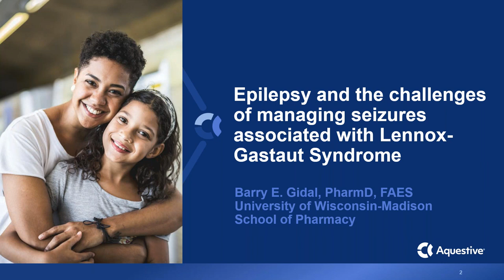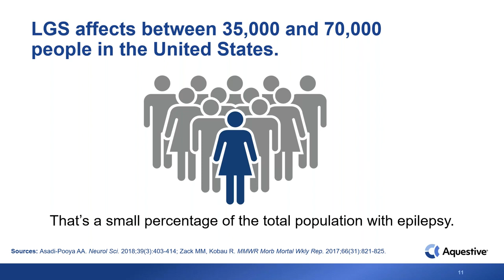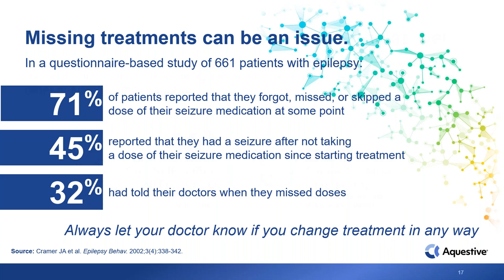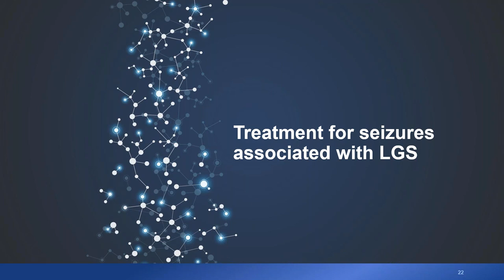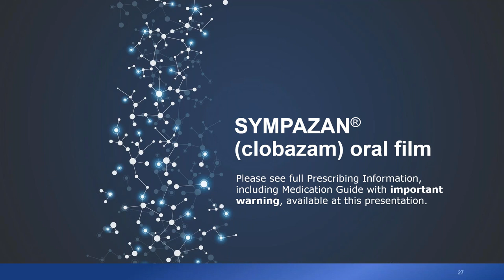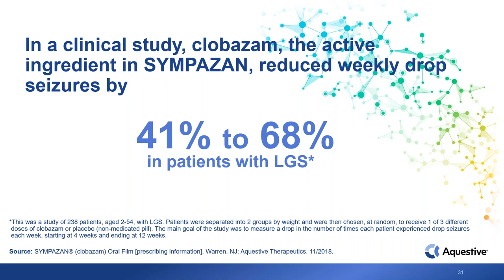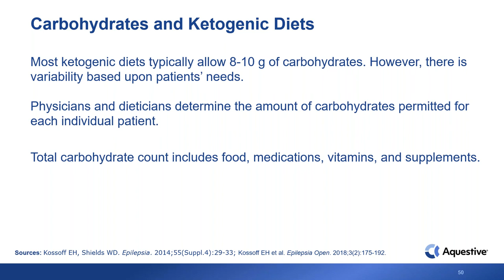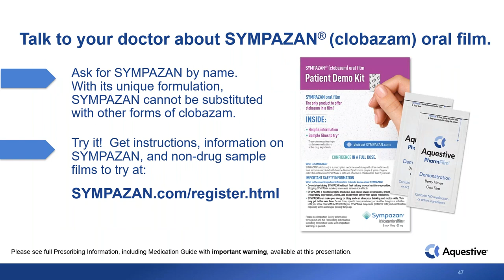Overview and Treatment of Lennox Gastaut Syndrome (LGS)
Presented by Dr. Barry Gidal and brought to us by Aquestive Therapeutics.

Agenda:
- Overview of epilepsy
- Challenges in treating seizures
- What is Lennox-Gastaut Syndrome (LGS)?
- Challenges with medication administration in LGS
- Treatment for seizures associated with LGS
- Innovative way to delivery medication